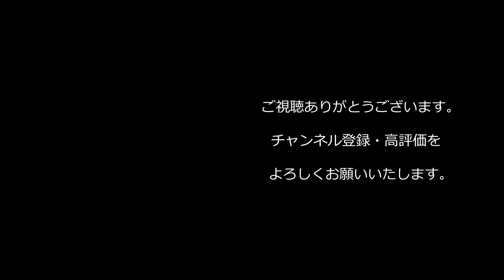【西野亮廣】『行動できない人が行動できない一つの仮説』【Voicy】